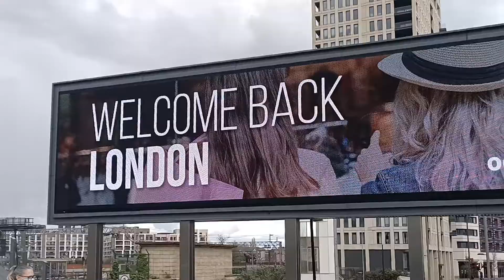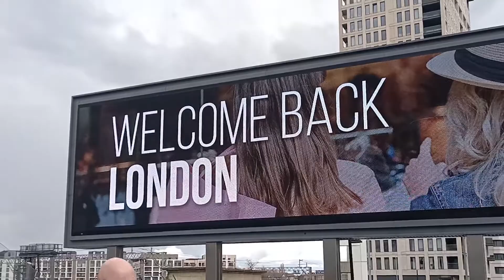London After Lockdown April 2021